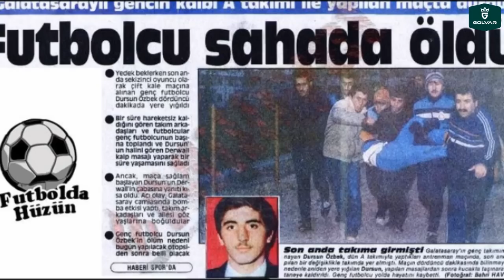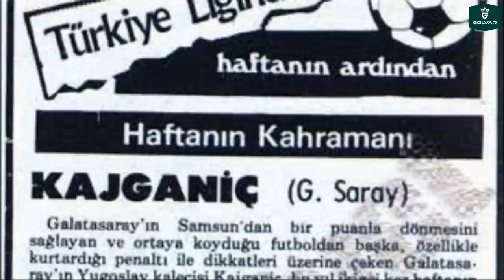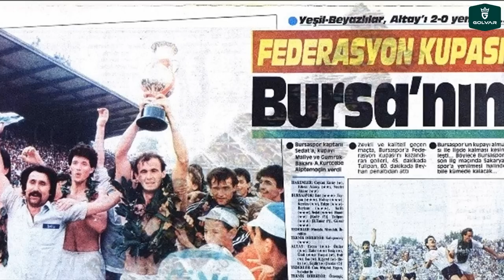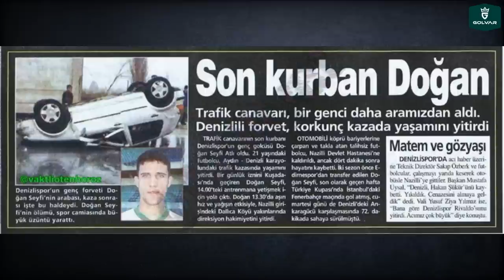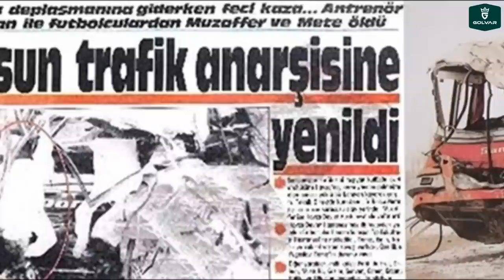TÜRK Futbolunu Yasa Boğan 14 Ölüm!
Herkese iyi günler diyerek başlamak isterdim. Fakat böyle bir dönemde iyi olabilmek ne mümkün. 10 ilimizi etkisi altına alan deprem sonrasında büyük bir üzüntü içerisindeyiz. Umarım ki, bundan sonraki süreçte daha acı olaylar yaşamayız. Ben de Türk futbolunda bugüne kadar yaşanmış, kariyerlerine devam ederken hayatını kaybetmiş futbolcuları ele aldım. İyi seyirler...